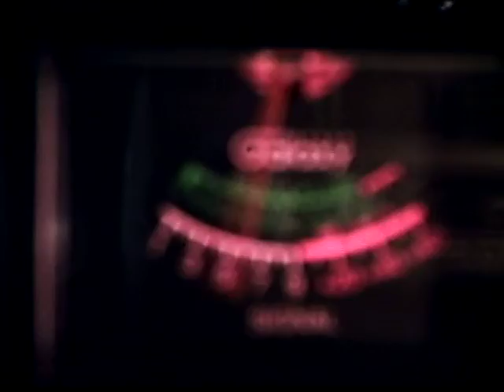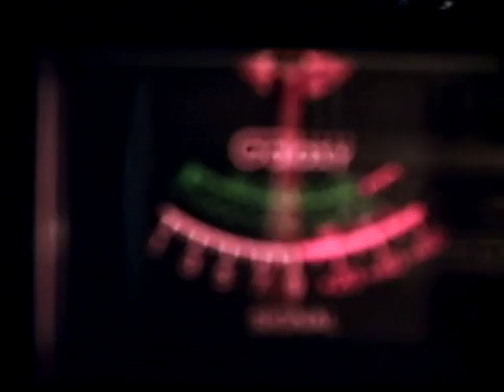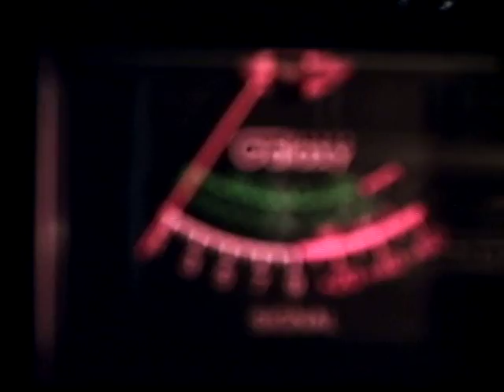san bag azz well sum times so you tell me dou you no ?